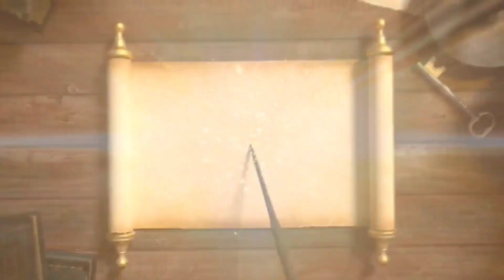ಶ್ರಾವಣ ಮಾಸದ ಧ್ಯಾನಿಯೋಗ ಸಾಧನ ಸಪ್ತಾಹ ಪುಷ್ಪ ವೃಷ್ಟಿ ರಥೋತ್ಸವ ,ಶ್ರೀ ಕ್ಷೇತ್ರ ಇಂಚಗೇರಿ ಮಠದಲ್ಲಿ